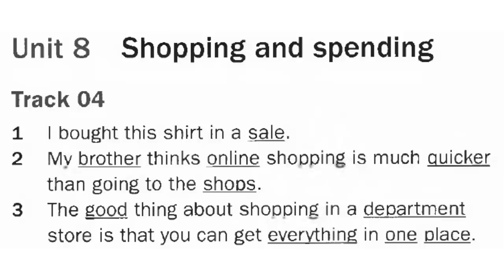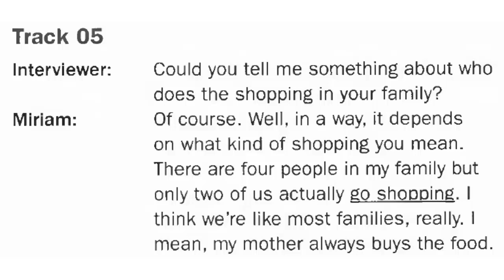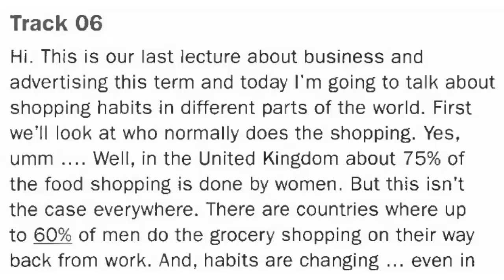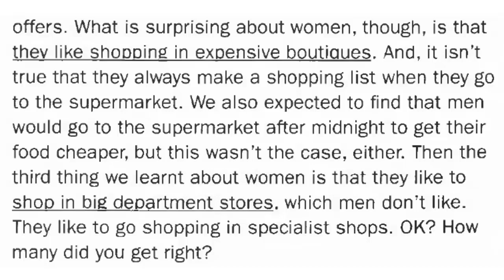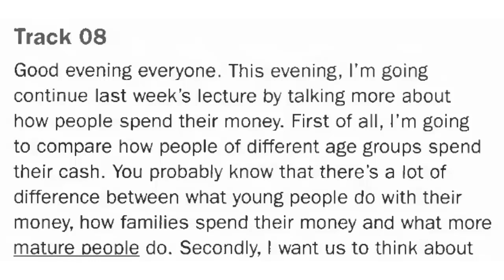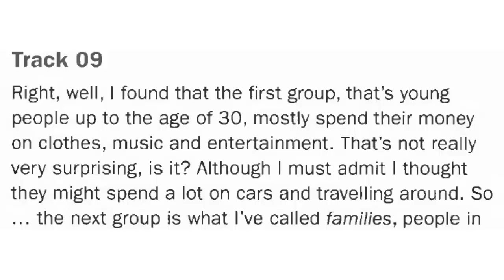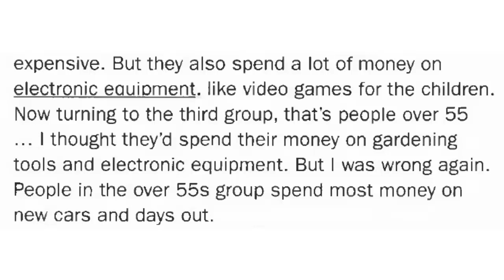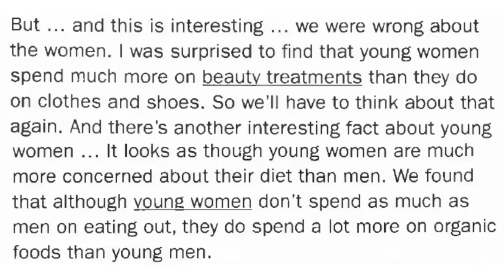Get Ready for IELTS LISTENING - UNIT 8